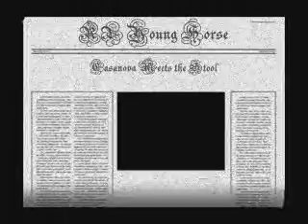RU Young Horse - RU Casanova Meets the Stool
RU Casanova is a Seal Brown, 2-year-old, BLM Mustang Gelding.  He was captured from the North Stillwater region, Winnemucca, NV on July 2, 2008.  He is registered with the US Wild Horse and Burro Association.